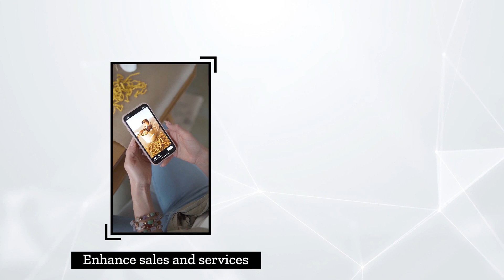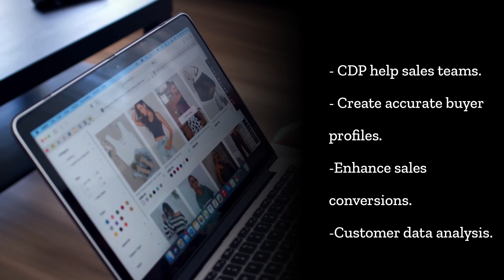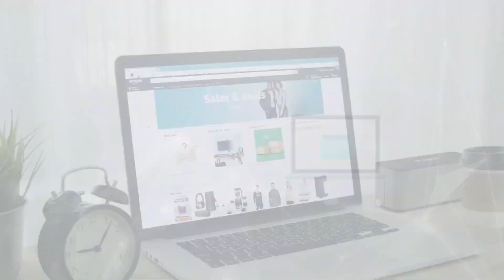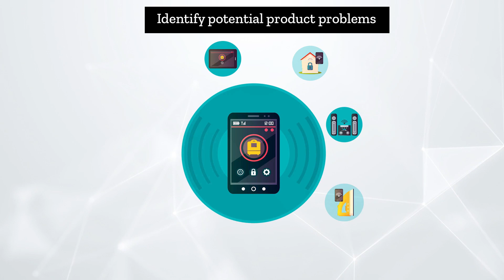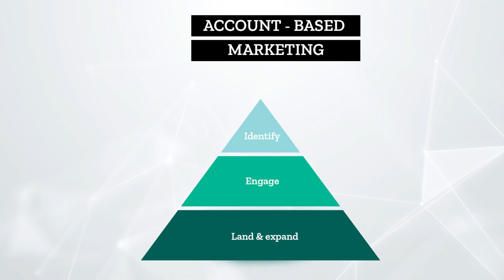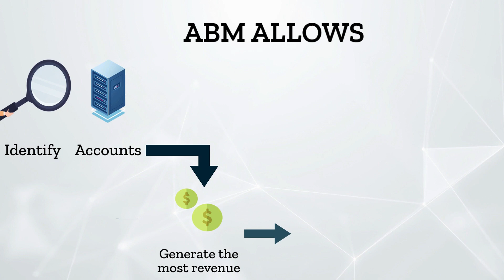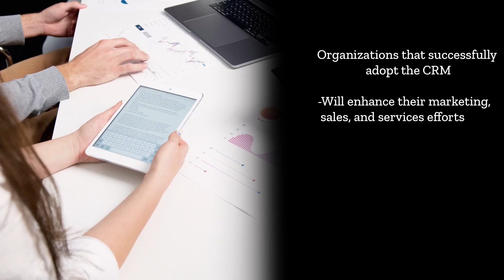Top 10 CRM Trends for 2023 & Beyond - Future of CRM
As the customer relationship management (CRM) software market continues to expand, so will its capabilities continue to evolve. Between the rise of automation, digital transformation across a bevy of industries, the remote or hybrid workplace, and many other recent developments, CRM vendors are now tasked with offering new capabilities and services for sustained success in a changing marketplace. Watch this video to know what to expect of the CRM software space and its leading vendors in 2023 and beyond.

Chapters:

0:00 Intro
0:34 Trend 1- Artificial Intelligence (AI) becomes standard in CRM software
1:23 Trend 2- The rise of voice technology and natural language processing (NLP) in CRM
2:33 Trend 3- Social media platforms transform into social CRM tools
3:21 Trend 4- Automation & self-service create nimble CRM systems
4:18 Trend 5- Customer data platforms (CDPs) become essential in CRM
5:03 Trend 6- Using data to create highly personalized and targeted experiences
5:46 Trend 7- Using the Internet of Things (IoT) in CRM improves customer experience
6:33 Trend 8- Increase in mobile CRM adoption.
7:41 Trend 9 -Rise of account-based marketing (ABM)
8:33 Trend 10- Explosive growth of the global CRM market

👉 Top 10 CRM Trends - What to Expect in 2023 & Beyond

👉 SEE A REAL LIFE CASE OF THE IMPACT OF A CRM SYSTEM

Credits: Stop Motion Business Concept Above Desk, Stock footage provided by Videvo, downloaded from videvo.net